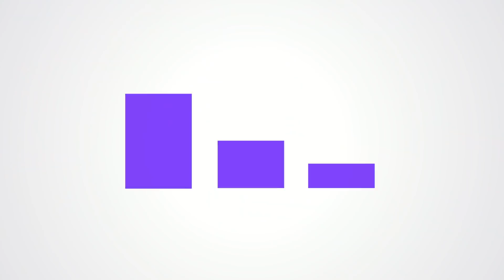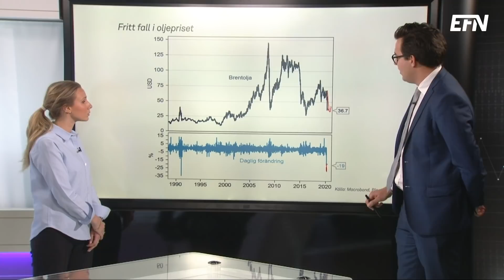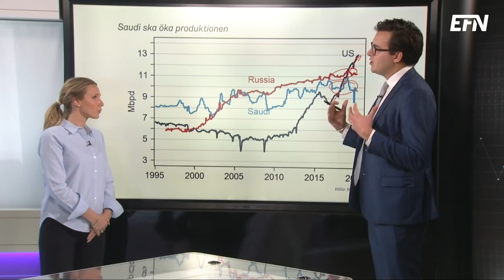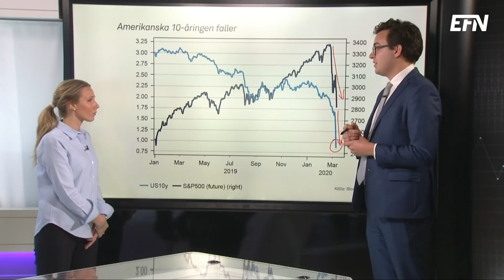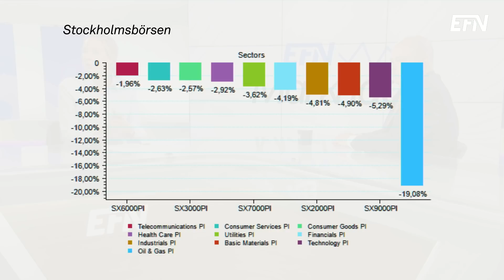”Även den här krisen kommer vi hantera” | EFN Marknad 9 mars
Oljepriset rasar och drar med sig redan fallande räntor och börser. Detta kommer när corona redan skapat kaos. Georg Norberg från Quesada delar med sig av erfarenheter från tidigare nedgångar.

Dessutom kommenterar Handelsbankens strateg Kiran Sakaria oljeprisfallet ur ett makroperspektiv.